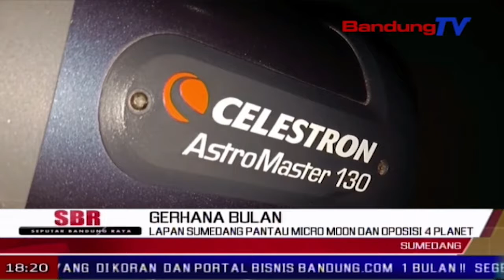LAPAN Sumedang Pantau Micro Moon Dan Oposisi 4 Planet | SBR | BANDUNG TV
SBR | BANDUNG TV | SHARINA KOLES | Sabtu dini hari, telah terjadi fenomena luar biasa gerhana bulan,micro moon. gerhana bulan micro moon ini langka,dan hanya terjadi 105 tahun sekali.